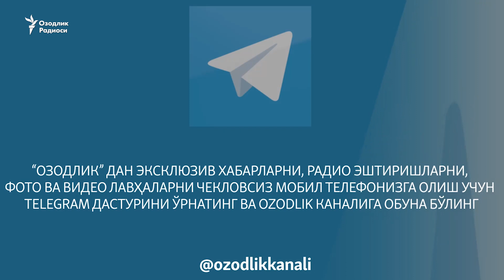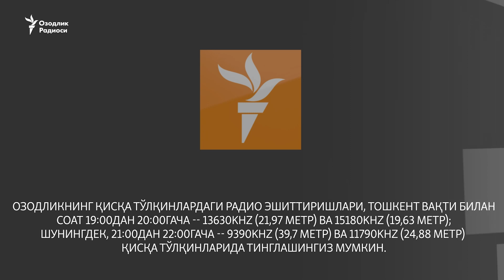А.Ниëзметова: Бу йилги Наврўзда эркинликни ҳис қилдик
20 март куни эрта тонгдан пойтахтдаги халқ сайилларида Ўзбекистон халқ артисти Ғуломжон Ëқубов билан дуэт ижро қилган қўшиқчи Азиза Ниëзметова Озодлик билан суҳбатда бу йилги Наврўз илгариги наврўзлардан кўра эркинлиги билан фарқ қилганини айтади:

- Бу сафар эркинликни ҳис қилдик. Олдинлари кучли назорат остида майдон учун ишлар эдик. Ҳатто¸ томошабинларга яқинлашиш ҳам тақиқланган эди. Нима қўшиқ айтиш¸ қачон чапак чалиш¸ қачон рақсга тушиш қатъий рамкага солинган эди. Прогон пайтида бир қадам четга чиқиш ҳам мумкин эмас эди. Бу йил халқнинг орасида юрибмиз. Улар билан қўшилиб куйлаяпмиз. Майдонлардан чиқиб томошабинлар ëнига ўтириб ҳам куйладик. Худди қафасдан қутилган қуш каби бўлдик¸ дейди қўшиқчи.